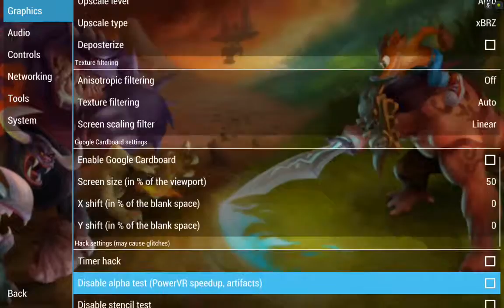Crash of the Titans PPSSPP v.1.1.1 on Nvidia Shield Tablet (Android)